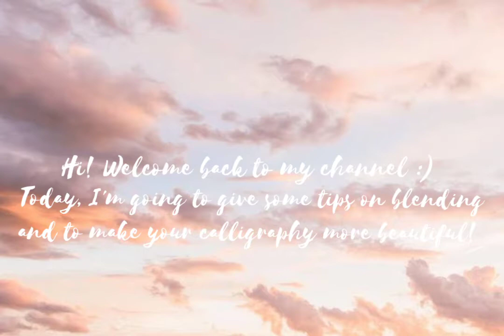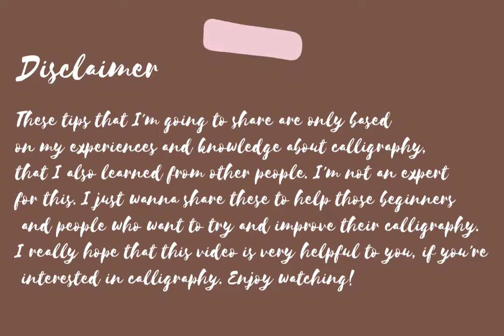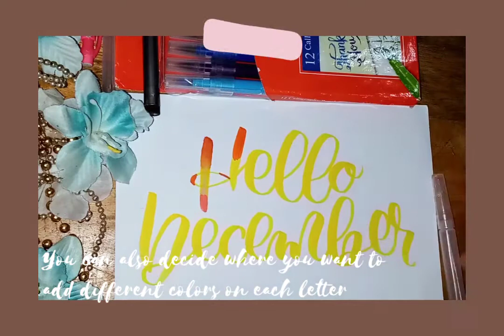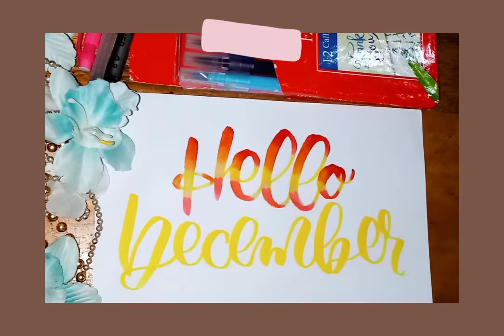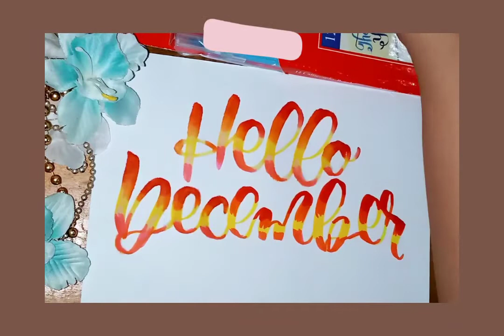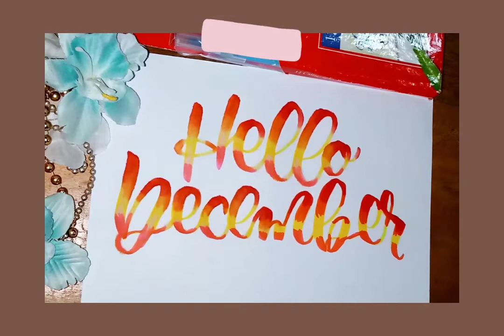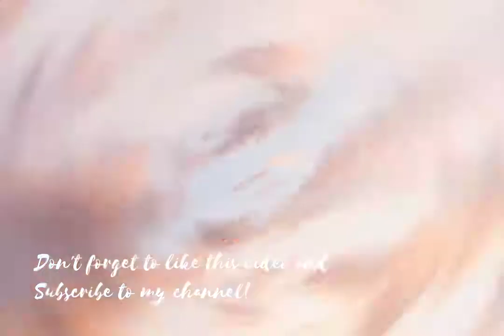CALLIGRAPHY TIPS for BEGINNERS | How to blend colors and improve your calligraphy work